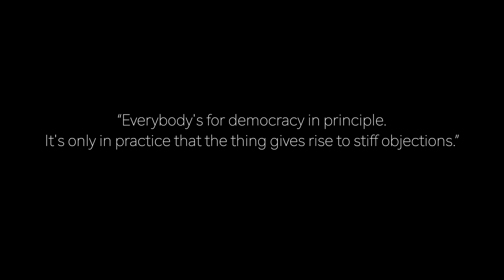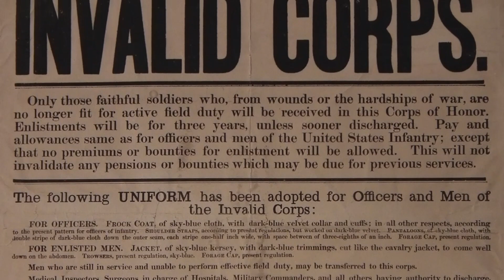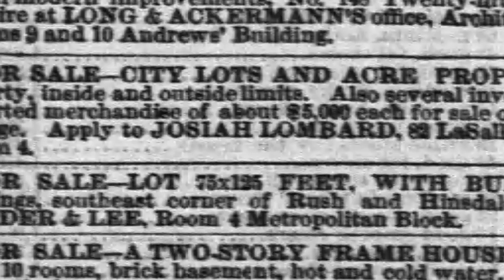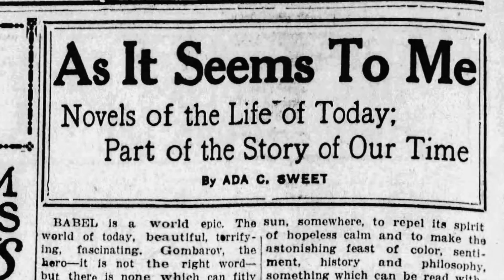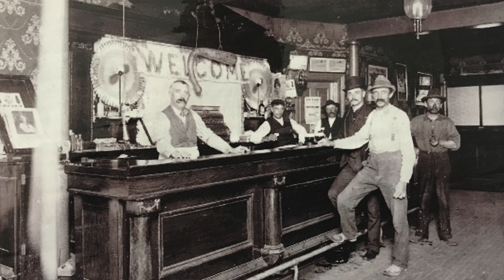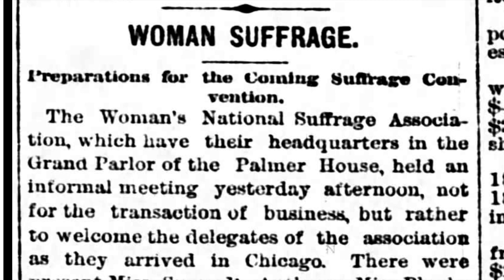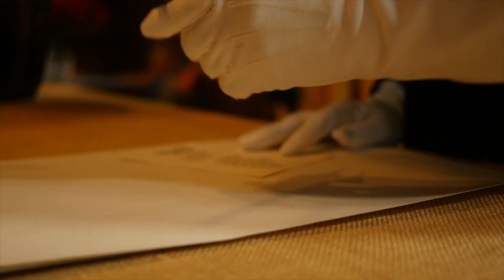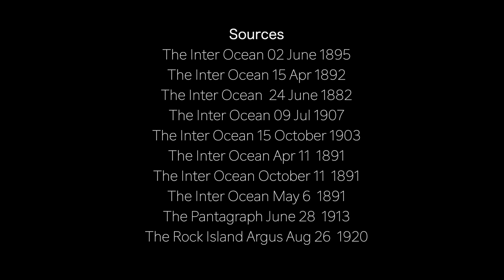All Citizens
The Lombard women who voted 29 years before the 19th Amendment and the story of those who made it possible.

On April 6, 1891 fifteen Lombard women, led by Chicago attorney Ellen A. Martin, marched into their local polling place and demanded to vote. It was 29 years before the 19th amendment to the United States Constitution secured women's right to vote nation-wide.

Martin and her colleagues, all prominent Lombard women, were able to vote because 22 years earlier, Civil War General, Benjamin Sweet, author of the founding charter of Lombard, deliberately wrote "All Citizens... shall be entitled to vote at any election."

Weeks later, Illinois legislators effectively closed the loophole Ellen Martin used in Lombard, through passage of the School Act, granting women in Illinois the legal right to vote in local school elections, but simultaneously denying them suffrage in other elections.

Women in Illinois had to wait 29 years before they could vote equally with men.

Tim Frakes Productions and the Lombard Historical Society are proud to present this new documentary that tells the story of these suffrage pioneers in this, the 100th anniversary of the passage of the 19th amendment.

All Citizens. A documentary by Tim Frakes with the Lombard Historical Society.

Tim Frakes Productions Inc.
2 S. Park Ave
2C
Lombard, Illinois 60148

Tim Frakes Productions Inc. Documentary and image video for non-profit, faith-based, broadcast and corporate clients.